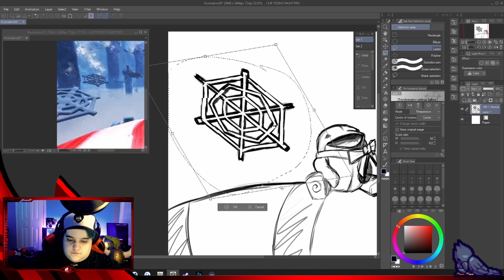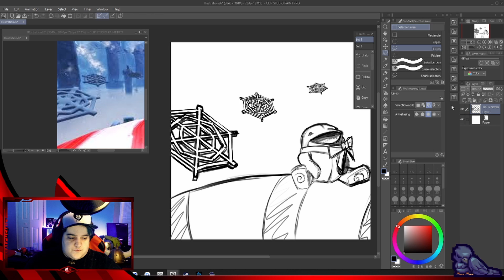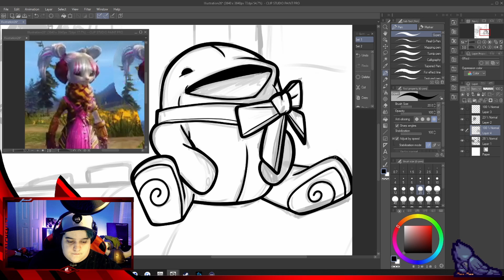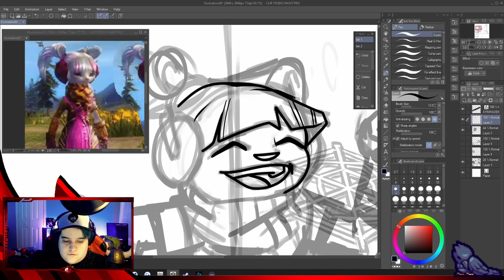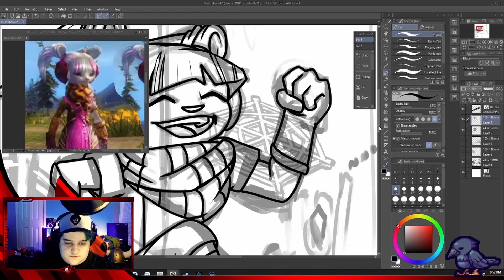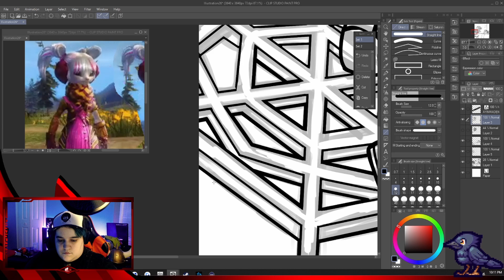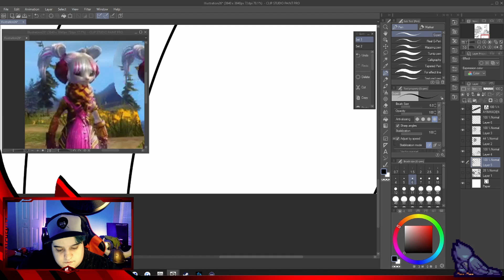GW2 Wintersday Coloring Page Timelapse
If you would like to learn more about the linework please visit my twitter, linked below!

Mon/Tues/Fri/Sat/Sun 8:00PM CST Live